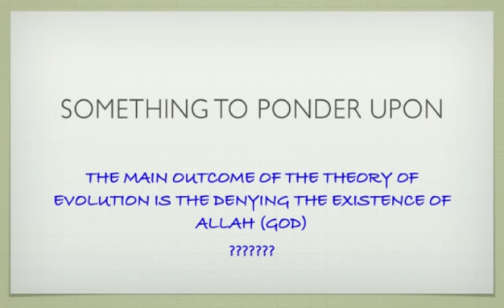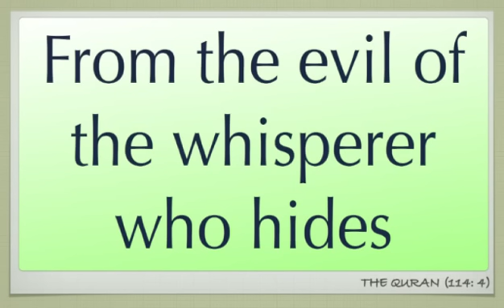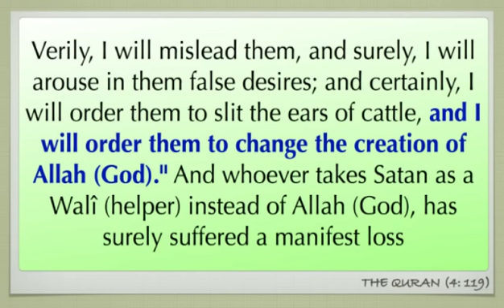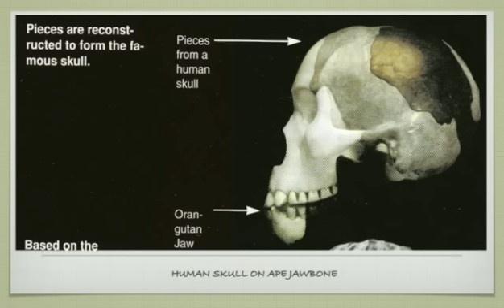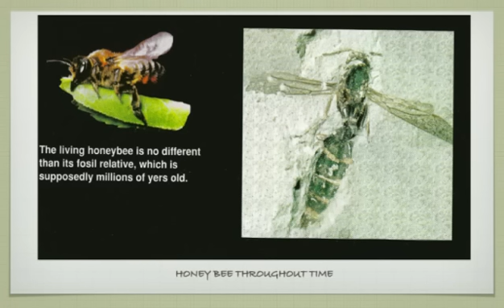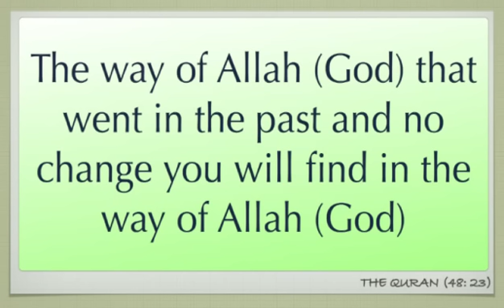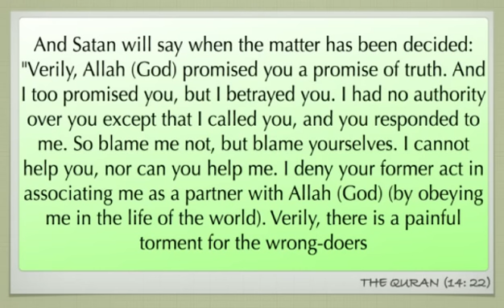Evolution and Satan